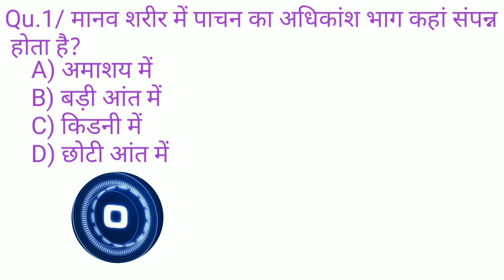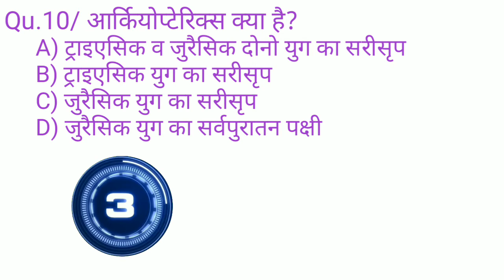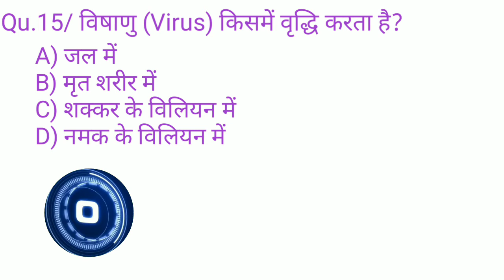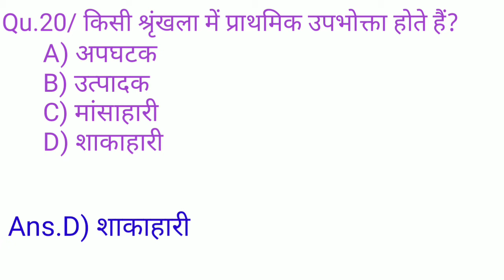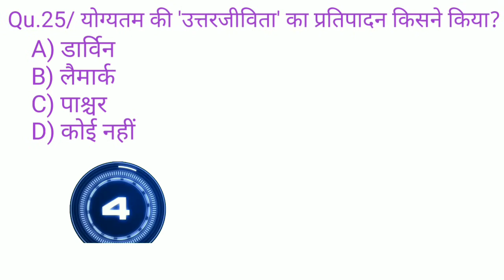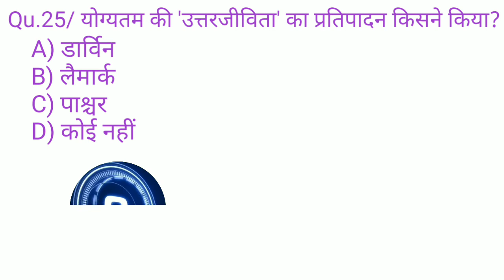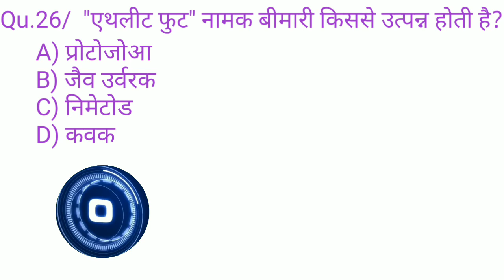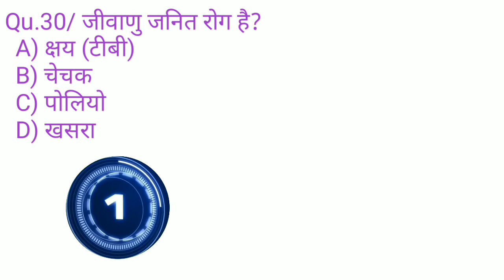Biology|| science|| jeevvigyan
जीवविज्ञान || विज्ञान || jeevvigyan || # विज्ञान # विज्ञान

Study only important
study only important